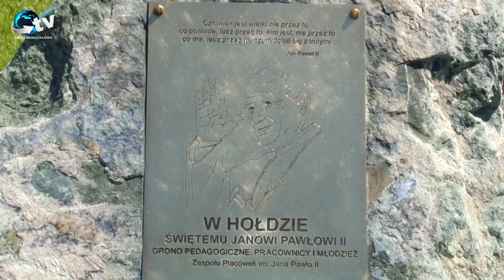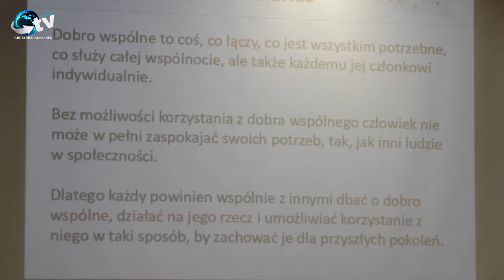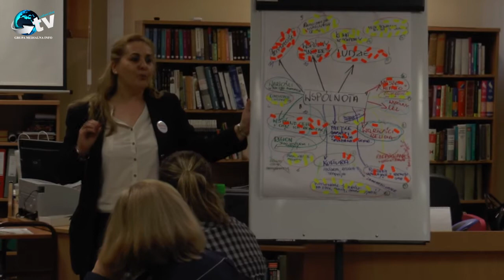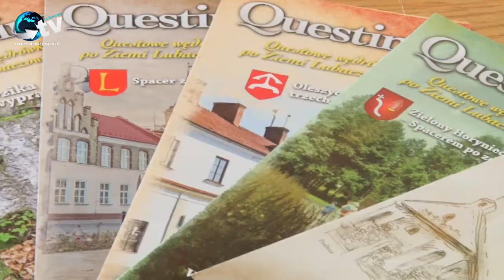W obiektywie 19.05.2017